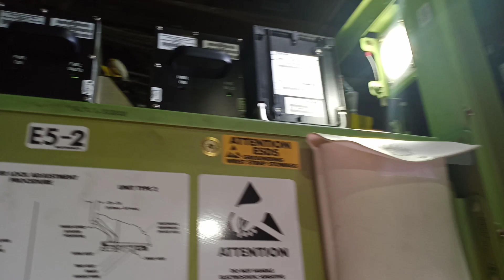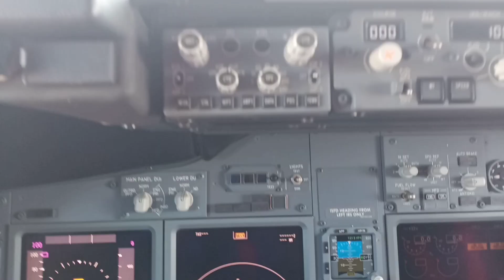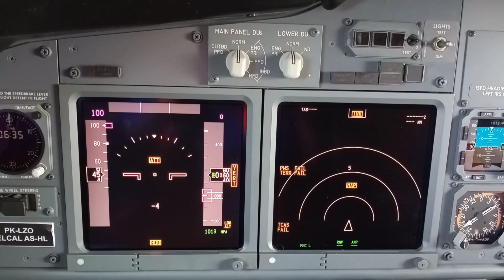NAVIGASI PESAWAT IRS SYSTEM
VIDEO INI DIBUAT UNTUK SARANA BELAJAR / PJJ
JURUSAN TEKNIK NAVIGASI UDARA (TNU) XV POLTEKBANG MEDAN